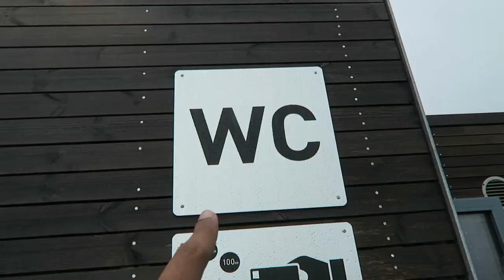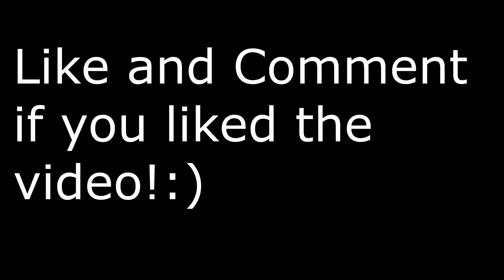First Time Seeing an Eruption! // Vlog #3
Iceland is Beautiful!

The purpose of this channel is to inspire and motivate people to achieve their life goals. Better to have goals, than to have dreams.